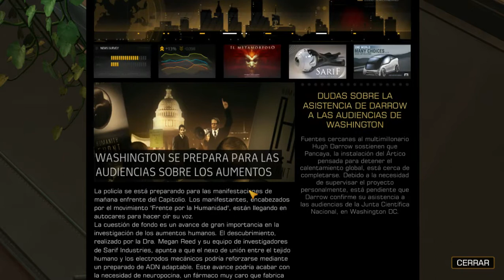Deus Ex Human Revolution Cap.1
Equivocándome en la presentación como todo un PRO
No sera la mejor calidad pero mi patata no da para mas lo siento.